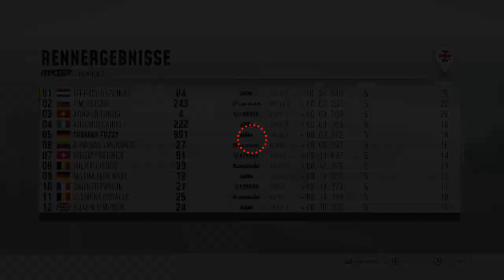MXGP 2019 Gameplay #31 - Kein Druck | Let's Play MXGP 2019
MXGP 2019: Heute fahren wir ein ganz entspanntes Rennen. Viel Spaß mit MXGP 2019 :)

►Mein Equipment:
MXGP 2019 [Xbox One] von Milestone
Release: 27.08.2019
Genre: Rennspiel